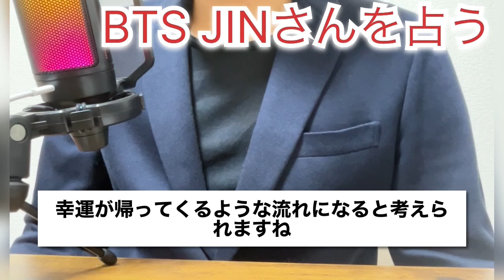【占い】BTS JINさん 2024年上半期の運勢は〇〇！？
今回はBTSのジンさんを占いました。
今は〇〇の時期！？

Fortune-telling of JIN.

※あくまで占いです。エンタメとしてご覧ください。
動画の内容は、真偽を肯定するものではありません。

占いはあくまで貴方の背中をひと押しする為のものであり、どの様に生きていくかは貴方次第です。

少しでも良い方向に貴方の運命を変える手助けが出来たらなと思います。

エンタメとしてご理解の上、ご利用いただける方のみご視聴ください。

★応援メッセージ等はこちらから

【 免責事項 】
当チャンネル動画においてご覧になった時点で下記の免責事項をご承諾頂いたものとみなさせて頂きます。

当チャンネル動画をご覧頂いた際、全ての動画において、それぞれ医療や診療に代わるものではございません。

当チャンネル動画では、視聴者または第三者に何らかの

最後に決めるのは占いではなく「ご自身がどうしたいか」という意志です。

当チャンネル動画はエンタメとしてご覧ください。
当チャンネル動画をエンタメとしてご覧いただけない場合はご視聴をお控えください。